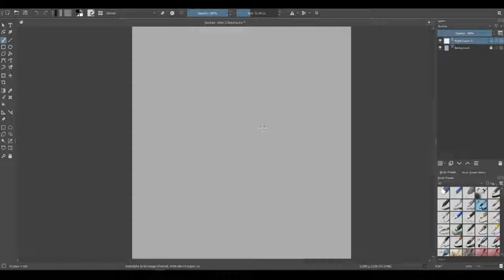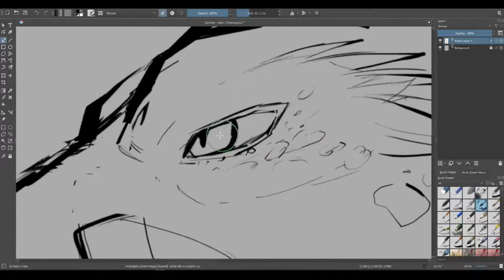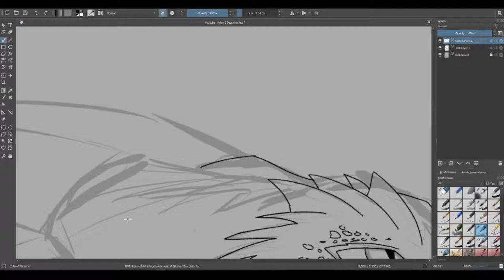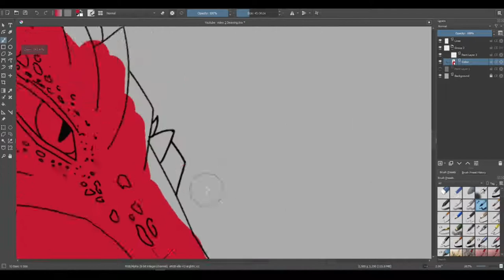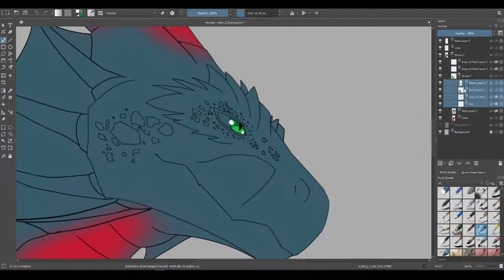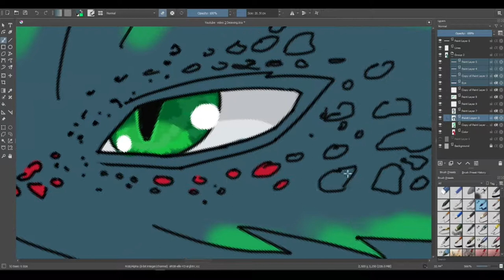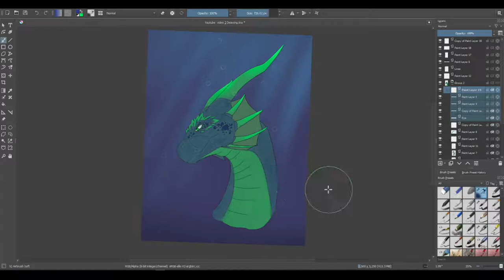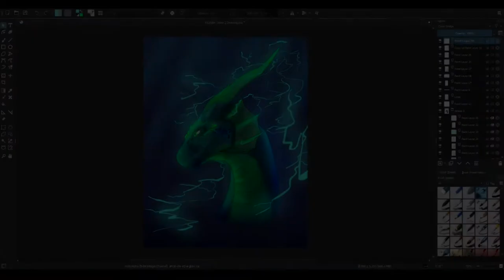Speedpaint of a Dragon - art therapy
Good morning YouTube, today I wanted to share this painting of a sea dragon, just for you to relax and have some art therapy... had a good time drawing it and hope you like it :)
This is a small channel concentrated on showing art and the process of making art, with the educational and entertaining purpose, I am the amateur artist with a small drawing skill, ... I hope to become greater one day, and hope that you guys will be the witnesses of my progress... and hopefully somebody teaches me new thing or learns something new.
I enjoy drawing supernatural deep fantasy things, dragons gryphons, some mystery warriors. and occasionally fantasy landscape...

speedpaintcartooning